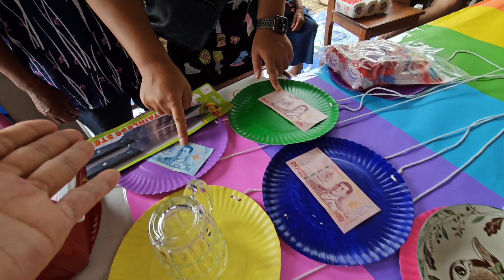YimYamFamily | ดึงเชือกลุ้นรางวัล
YimYamFamily กลับบ้านเชียงรายครั้งนี้มีกิจกรรมให้ผู้สูงอายุเล่นเกมกันสนุกๆด้วยค่ะ ไปดูกันเลย